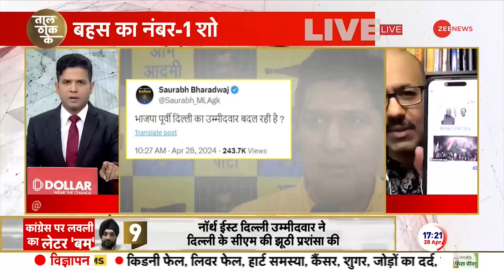Taal Thok Ke: तो क्या बीजेपी के हो जाएंगे लवली? | Arvinder Singh Lovely | Lok Sabha Election 2024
Taal Thok Ke: दिल्ली में लोकसभा चुनाव से ठीक पहले कांग्रेस दिल्ली अध्यक्ष अरविंदर सिंह लवली ने इस्तीफा दे दिया है. कांग्रेस के राष्ट्रीय अध्यक्ष मल्लिकार्जुन खड़गे को भेजे अपने इस्तीफे में लवली ने कहा है कि, जिस आम आदमी पार्टी के कई मंत्री भ्रष्टाचार के आरोप में जेल में है. पार्टी ने उसी के साथ गठबंधन कर लिया है. पार्टी कार्यकर्ताओं ने इसका विरोध किया था. देखें, इसी मुद्दे पर देश का नंबर वन डिबेट शो ताल ठोक के.

Taal Thok Ke: Just before the Lok Sabha elections in Delhi, Congress Delhi President Arvinder Singh Lovely has resigned. In his resignation letter sent to Congress National President Mallikarjun Kharge, Lovely has said that many ministers of the Aam Aadmi Party are in jail on corruption charges. The party has entered into an alliance with him. Party workers had opposed this. Watch the country's number one debate show Taal Thok Ke on this issue.

Taal Thok Ke: तो क्या बीजेपी के हो जाएंगे लवली? | Arvinder Singh Lovely | Election